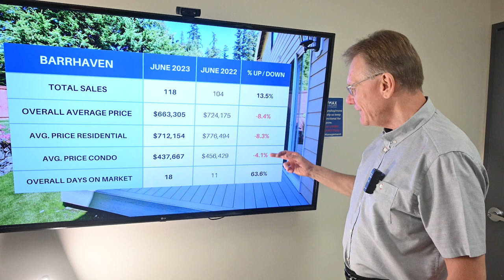Barrhaven Real Estate Market Update June 2023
Main Housing Stats for Barrhaven, July 4, 2023: There were a total of 118 home sales in Barrhaven in June 2023, up 13.5%. 97 sales were freehold homes, vs 87 and 21 sales were condos, versus 17 last year.

The average price for a Freehold House in Barrhaven in June was $712,154, down by 8.3%. This includes detached houses, townhomes and semi-detached homes.

The average price for a condo in Barrhaven in June was $437,667, down by 4.1%. This includes all types of condos, apartments, townhomes and stacked style.